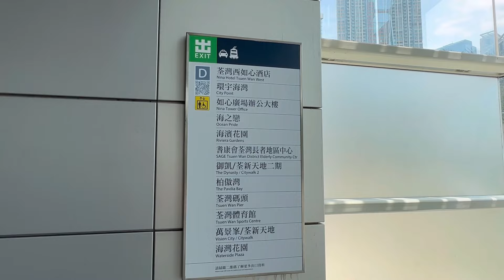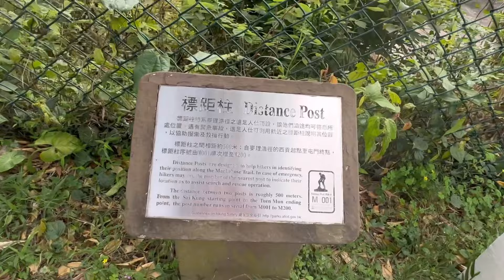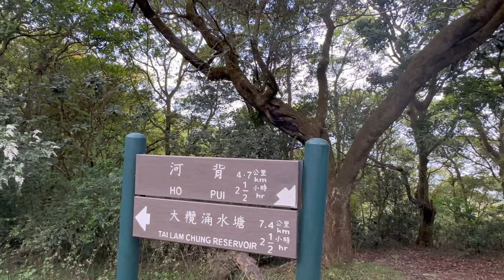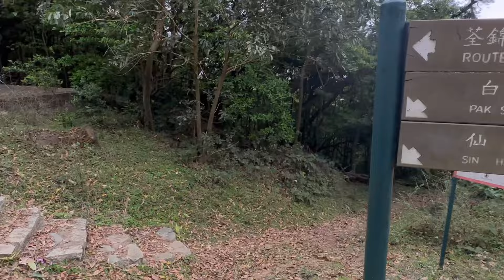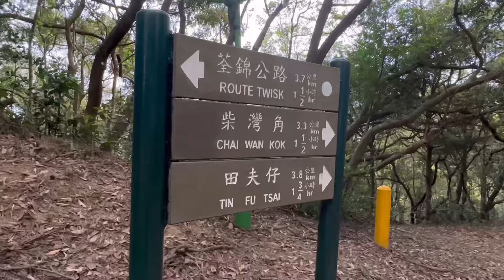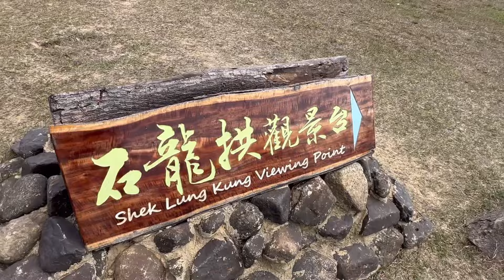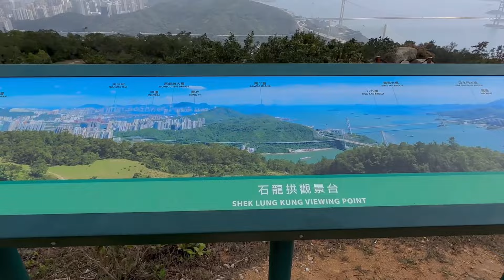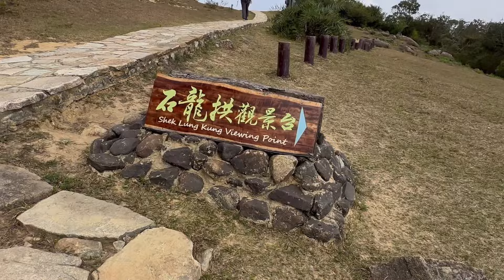香港行山：2024-03-22 短程行山運動，麥徑9段起步經蓮花山段出石龍拱欣賞美麗風景。￼